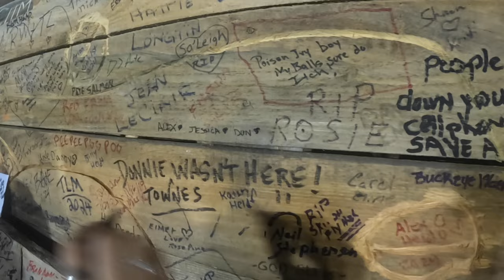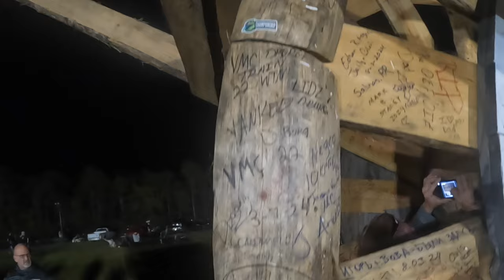Daytona Bike Week 2024 Another Broken Indian St Augustine Ride The Burning Bike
Day 67 we are headed to Daytona Bike Week 2024

Tools I carry:
Tire Inflator
Battery Jump Box

Shopping
Amazon Store

Florida: Sunshine State Biker Lawyers
Florida: Mary Dixon - State Farm Agent
Florida: Badgers Business Solutions
New Jersey: Karbasian law
Kansas: Bretz Injury Law
Arkansas: Rainwater Holt Sexton
Texas: Biker Wolfpack Law
Mississippi: Hearn Law Firm
California: Adam Feldman
Georgia: Kaine Law
Alabama: The Vance Law Firm
North Carolina: Maginnis Howard
Louisiana: Dudley DeBosier
Colorado: Wilhite Law